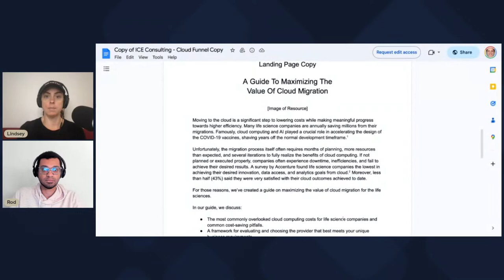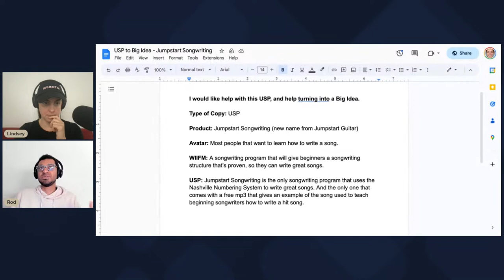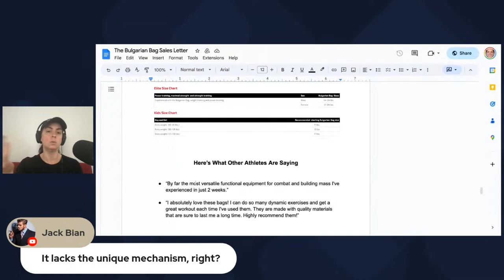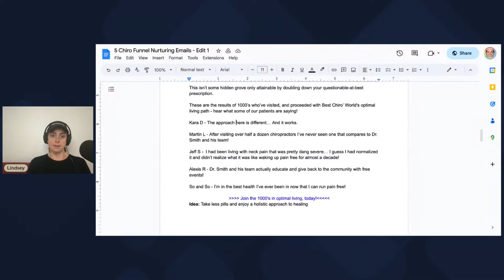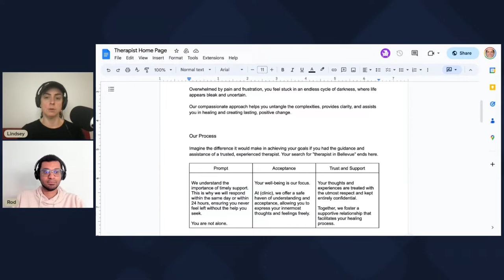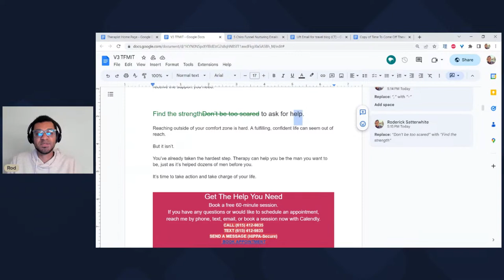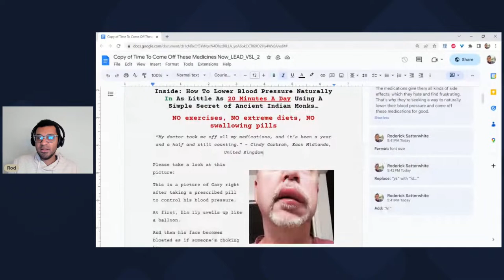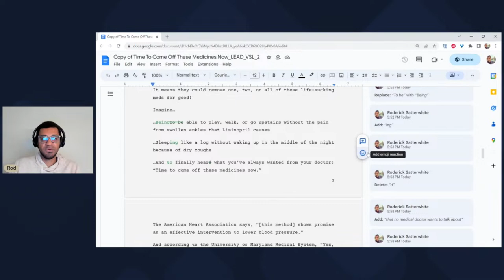Whetstone Wednesday || Live Copy Critiques + Q&A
Copy That! is hosted by Alex Myatt, Rod Satterwhite, Lindsey Hough, and Sean MacIntyre.